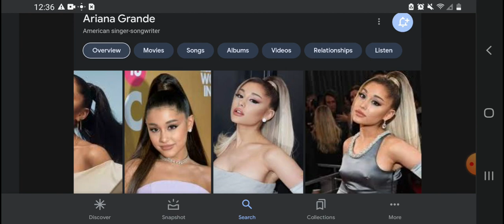Happy 30th Birthday Ariana Grande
Ariana Grande Was Born On June 26, 1993